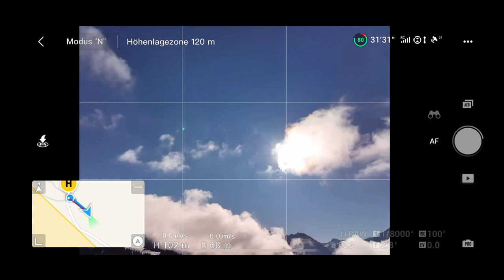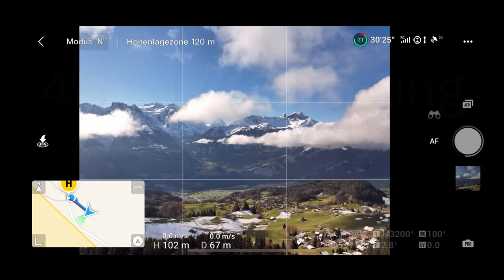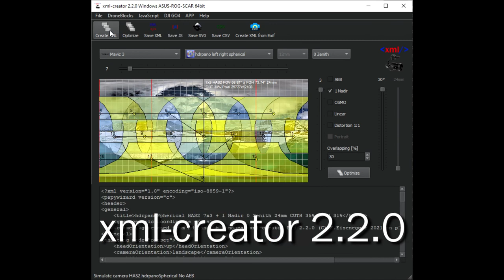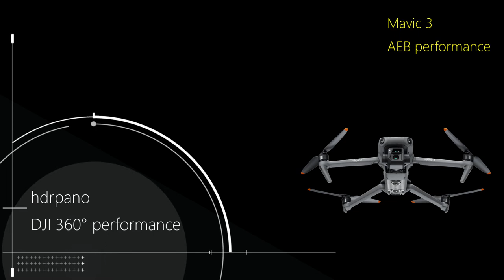Mavic 3 AEB 360° DNG Panorama with xml-creator 2.2.0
Mavic 3

360° AEB DNG Panorama
1/8 45° aircraft heading manual technic
xml-creator 2.2.0 for DNG folders
import in hugin, Kolor Autopano Giga or PTGui with xml

Link to Mavic 3 PTGui 12.9 stitching problems without xml-creator